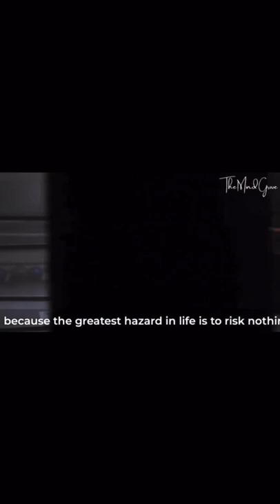Risk is your growth-power | Motivation | Les Brown | The Mind Grove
This video is a quick motivation from Les Brown about the importance of taking risks to grow in life. It is a snippet from the “change is your responsibility”series.

Hope it uplifts your day.

🎥 Footage licensed through InVideo.io
The Mind Grove subscribes to a paid account on InVideo.io and hence have full rights to use the videos, photos and music on this video - All copyrights rules observed.

The content of this video is aimed at motivating and inspiring viewers/listeners.